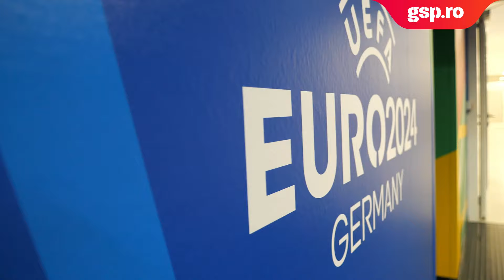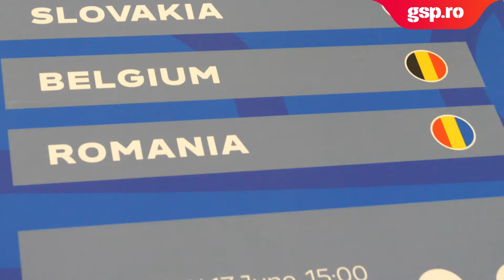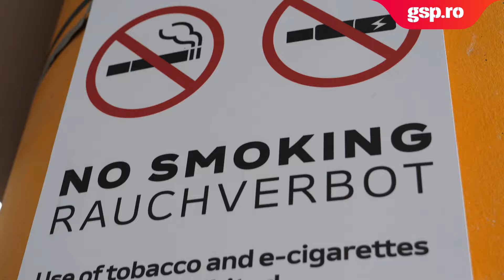Poftiți în vestiarul echipei naționale la Euro 2024! GSP.RO, insider pe Allianz Arena din Munchen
Gazeta Sporturilor a ajuns în Germania și e gata pentru startul Euro 2024! Prima oprire am făcut-o pe Allianz Arena, stadionul de 75.000 de locuri care va găzdui meciul de deschidere al turneului final european, dar și primul meci al României, cu Ucraina, pe 17 iunie. Un tur special, în exclusivitate pentru cititorii GSP.RO.